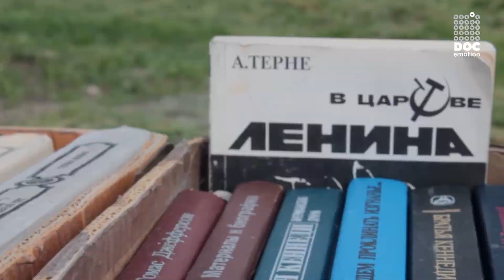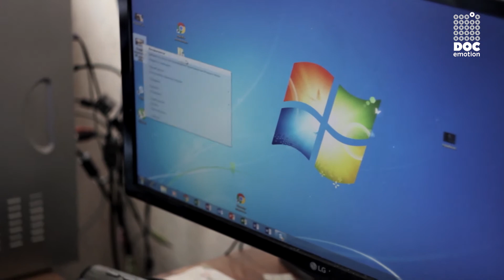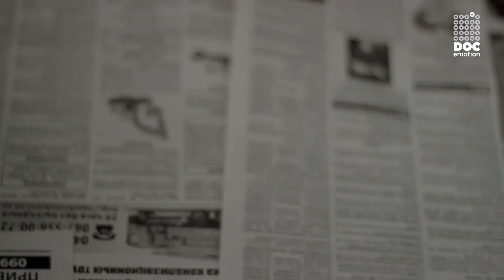Комуналка :: Communal Flat :: Декомунізація.UA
Над фільмом працювали Андрій Приймаченко, Уляна Скицька, Юлія Ільченко, Марія Шелія, Марина Лопушин і Валерій Пузік.
Документальний серіал «Декомунізація.UA» знятий учасниками Відеоакадемії документального серіалу DOC Emotion, організованої Школою журналістики Українського католицького університету за підтримки проекту mymedia.org.ua

Документальний серіал Декомунізація.UA - це спроба за допомогою неупередженого кінопогляду знайти відповіді на складні питання: ким ми є сьогодні, чим для нас є символи комуністичного режиму чи звільнення від цих символів допоможе змінити наше життя на краще?
Тема  декомунізації – це розмова через особисті історії про цінності, про те, чи ми готові до змін.
The documentary film series, Decommunization.UA is an independent film project that aims to find answers for complicated questions in today’s Ukraine: Who are we now? What do the symbols of communism mean for an independent Ukraine? Will the liberation from these symbols improve our lives?
The topic of decommunization is addressed through five conversations where the subjects tell their personal stories that allow us to examine our values and readiness to change.